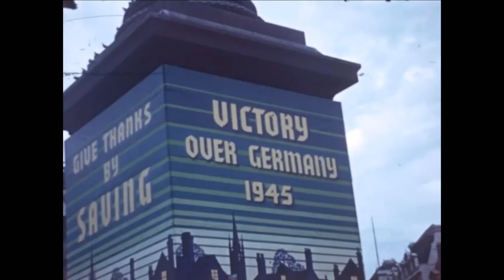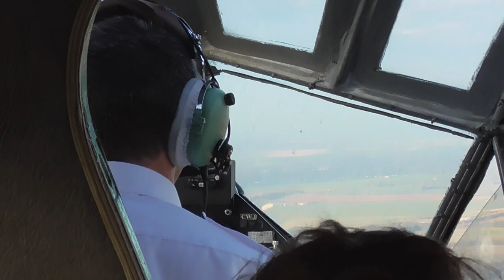V.E. DAY SPECIAL - With a Lockdown Birthday Surprise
Dad talks about his experiences of Victory in Europe Day for this 75th Anniversary special.
I have also made this a lookback for him as he celebrates his 90th birthday in lockdown isolation.

John Fielding Aerial Images -

Camera:
Side facing camera - Go Pro Hero 3+ filming at 1080 wide @ 30fps
Panasonic HC-V180
iPhone 6

The video was produced on Cyberlink Power Director 15 and Cyberlink Audio Director 9

       2019 (53 videos)
       2018 (53 videos)
       2017 (55 videos)
       2016 (40 videos)
My Early flying videos (22 videos)